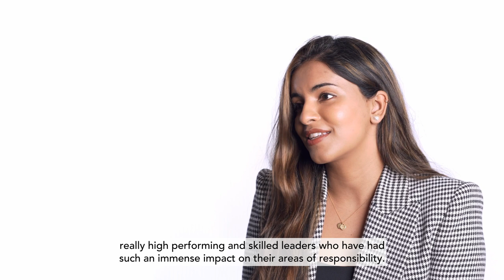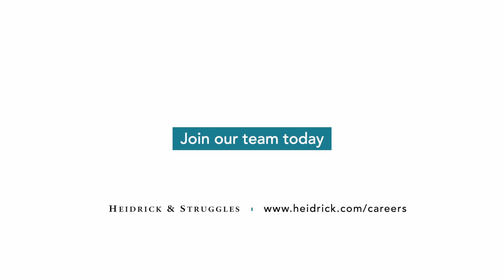Working at Heidrick & Struggles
What is the best part about working at Heidrick & Struggles?

From analyst to Partner, our employees share what makes working at Heidrick & Struggles so exciting and meaningful to them.